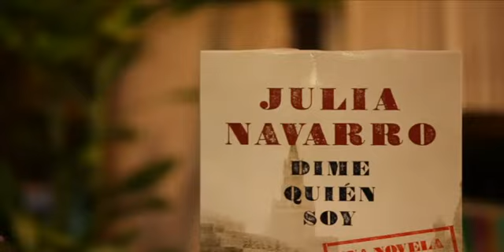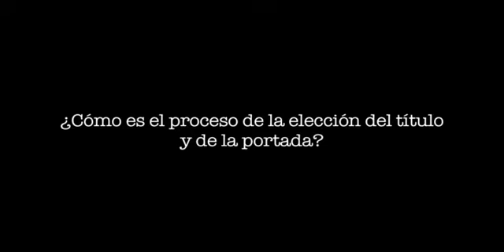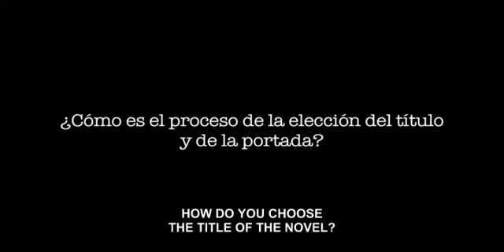Julia Navarro: on being a writer (Interview: Chapter 2)